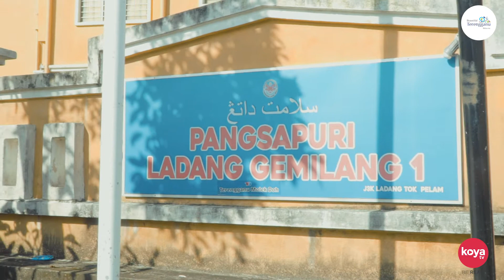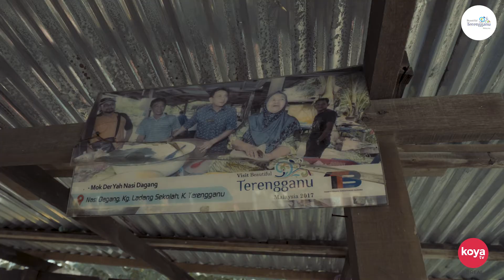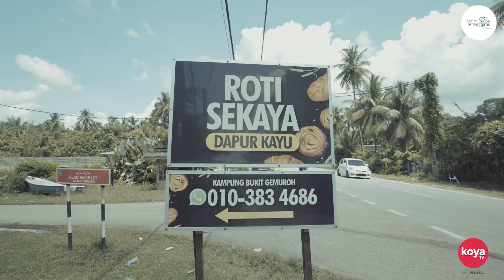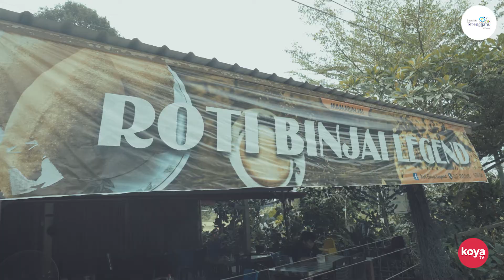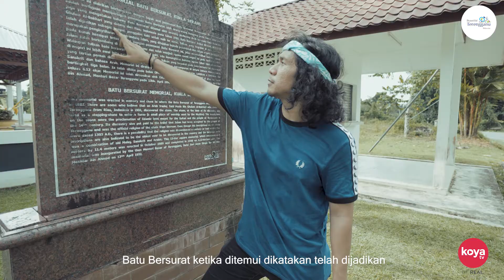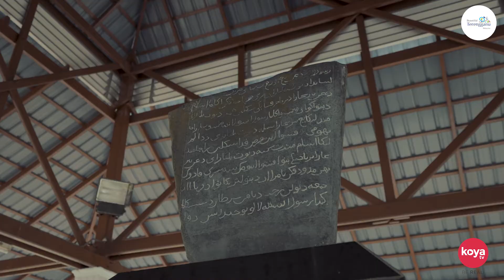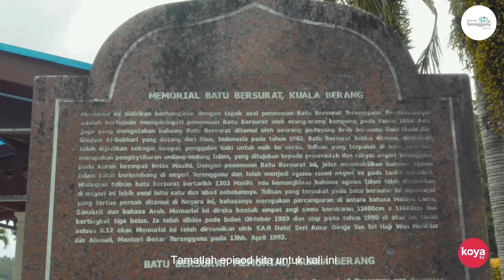DANNY MARI GANU EP3- DANNY MENGORAT MOK DER YAH?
Dengar kata Danny mengorat Mok Der Yah sebab nak Nasi Dagang Tambah free 🤣 tapi yelarh Oya tengok pun cute jee Mok Der Yah ni, umur dah 79 pun maintain je cantik & masih bertenaga kalah Oya. Kalau korang nak tahu Nasi Dagang Mok Der Yah ni adalah Nasi Dagang Tertua di Kuala Terengganu dan Tulen. Beras yang digunakan pulak adalah beras Siam.

Lepas makan Nasi Dangang Si Danny boleh pulak bantai Roti Sekaya Dapur Kayu yang popular di Kuala Terenggganu 🤤 roti masak dengan dapur kayu?🤔 macam mana tu ek? tapi sedap wehh tengok Danny makan panas-panas pulak tu. Tak cukup tu wehh dia bedal pulak Roti Binjai 🤦🏻‍♀️ memang Danny ni tak dapat di bendung dah. Badan besar macam tu jugak walaupun makan tak ingat abang cameraman.

Oklah korang kalau Oya cerita lebih lagi boleh jadi Novel Danny Mari Ganu wehh. Baik Oya stop sekarang. Korang jangan lupa tgok Ep3 Danny Mari Ganu ni and jangan lupa jugak untuk follow social media KoyaTv dekat link bawah tu. Sapa follow Oya friend dengan dia heee 🫶🏻❤️